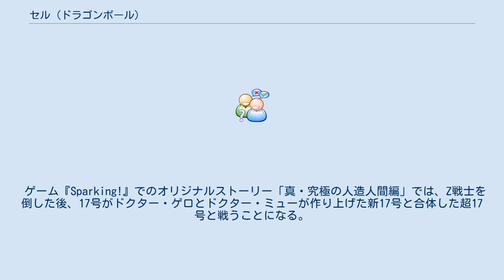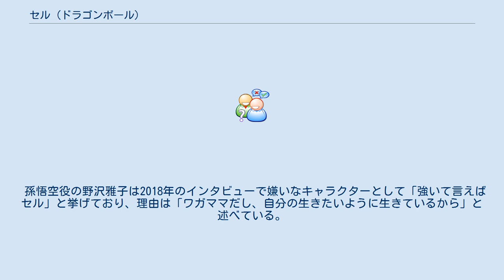セル (ドラゴンボール)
ドラゴンボール 」 ドラゴンボールの登場人物 」 人造人間 (ドラゴンボール) 」 セル (ドラゴンボール) セルは、鳥山明の漫画『ドラゴンボール』およびアニメ『ドラゴンボールZ』『ドラゴンボールGT』『ドラゴンボール改』に登場する架空のキャラクター。
 ドクター・ゲロが開発したコンピュータが造り出したバイオテクノロジーによる人造人間。
ドクター・ゲロは戦闘の達人たちの細胞を集めて合成させた人造人間の研究を始めたが、時間が掛かりすぎるため、直接の製造を断念。
その後は、コンピュータが作業をそのまま休むことなく継続したことにより完成した。
蜂のように小さい虫型のスパイロボットがコンピュータにデータを送るついでに戦闘の達人たちの細胞を集めており、孫悟空、ベジータ、ピッコロ、フリーザ、コルド大王と、数種の生物の細胞を組み合わせて造り出された。
アニメでは天津飯、クリリンの細胞も採取していた。
種族としての分類は地球人。
 悟空、ベジータ、ピッコロの細胞は、サイヤ人の地球襲来時にドクター・ゲロの虫型スパイロボットが採取。
フリーザとコルド大王の細胞は、2人が地球に襲来した時に同様に採取。
彼らの細胞が組み込まれているため、その能力・技を使うことができる。
フリーザ親子を除き、悟空たちがナメック星に行く前までのデータしかないため、それ以降に悟空たちが習得した技は使えないが、完全体になった後で悟空の瞬間移動は会得した。
 虫をモチーフにしてデザインされ、卵から生まれて脱皮・成長する部分も虫がモデルになっている。
名前の由来は細胞を意味する英語「cell」。
作者の鳥山は、どんどん人間を吸収して変化していくという意味合いで付けたと語る。
 自信家かつ気分屋。
好戦的で強い相手との戦闘を娯楽のように好む。
天下一武道会をモチーフとしたセルゲームを開催した際にセルは「一番の楽しみ」として、悟空との戦いを最後に取っておきたかったと語り、長らく楽しみにしていた。
戦闘においては相手の戦闘スタイルを冷静に分析し、すぐに自身の戦闘スタイルに反映させることができる驚異的な格闘センスを備えている。
完全体になることを目標としており、完全体となってセルゲームの開催を決めた際には、その目的をトランクスから聞かれ、自分の強さの確認と力をさらに引き出すための練習の場として主催し、世界を恐怖に陥れ、恐怖におびえて引きつった人間たちの顔を見て楽しむことであると語っている。
弱者を躊躇なく殺害する冷酷さを持っているが、「征服」に関しては「俗なもの」と認識しているため、興味はない。
 普段は冷酷ながらも紳士然としており、特に自分が優位で相手が絶望的な状況の場合は不気味な微笑みを絶やさずに常に冷静でいる。
その一方で、自分の実力が相手に通用しない、あるいは自身が追い詰められる状況に見舞われると途端に冷静さを失い、我を忘れて激昂し、星ごと消滅させることも辞さない粗暴な気質も持ち合わせている。
超サイヤ人2に覚醒した孫悟飯に追い詰められた際は、激昂のあまりかつてトランクスが行い、自分がその弱点を指摘し一蹴した変身を自らが行った。
基本的にはシリアスな性格だが、ベジータのファイナルフラッシュで右半身が吹き飛んだ際に、苦しみ悔しがる演技をした後「なんちゃって」と再生を見せつけたり、ミスター・サタンの瓦割り自慢に呆れの冷や汗を垂らし「ホンモノのバカだ」と心の中で呆れながら呟くといった、ユーモラスな表情も見せた。
テレビ局や天下一武道会についての知識も持っている。
 創造主であるドクター・ゲロを呼び捨てにしているが、アニメ版では現代・未来の両世界でトランクスと対峙した際に「ドクター・ゲロ様」と敬称で呼んだこともあった。
 セルの基本設計は人造人間19号の成功に気を良くしたドクター・ゲロが究極の人造人間として考えたもので、オリジナルの性格のもろい部分をコンピュータが再設計し、様々なキャラクターの性格をプラスして完璧な兵器として完成したという裏設定がある。
また、恐怖で世界を支配しようとしていたピッコロ大魔王と似た行動をセルが取ったのも、ピッコロの細胞の影響かもしれないという記述もある。
 昆虫の外骨格のような人型。
全身には無数の黒い斑点がある。
背中から生えた尻尾の先端の針を、生物の身体に突き刺すことで生体エキスを吸収し、さらに尻尾の先を漏斗状に大きく拡げて人造人間17号と18号を丸呑み吸収することで完全体になる。
非生物には通じず、完全なロ...